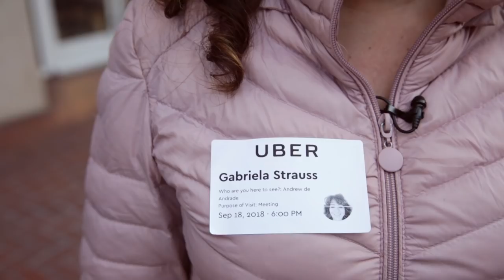Tatiana Arias de regreso a BTV | BTV 158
Este es un episodio muy especial. La famosísima Tatiana Arias es oficialmente la segunda invitada en BTV que hace una segunda aparición en nuestro Show. Dado a la popularidad de Tatiana logramos producir un segundo episodio en donde ella habla de libertad financiera, marca personal y cómo mentalizarse el ser un emprendedor. Me encanta poder conversar con esta mujer increíble, estoy seguro que amarán este episodio.